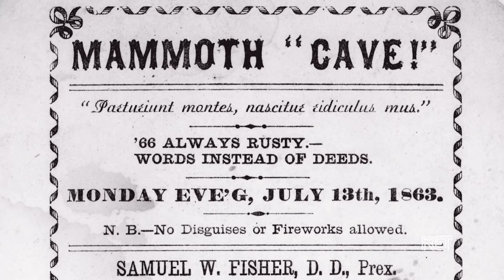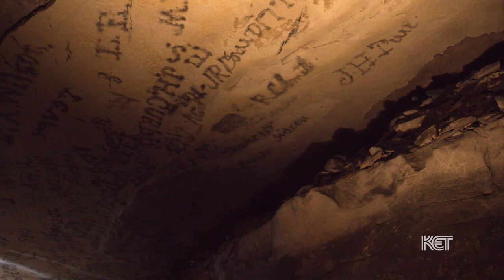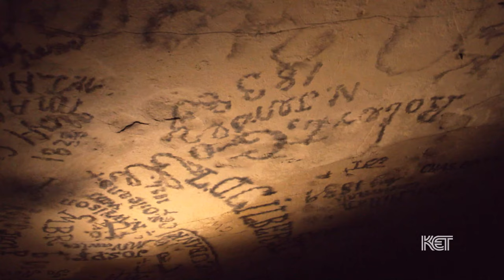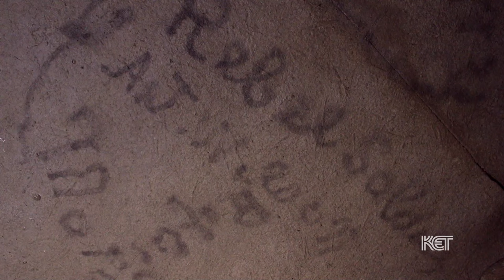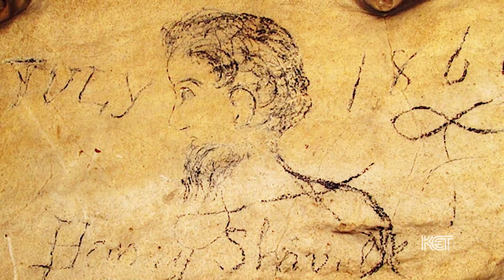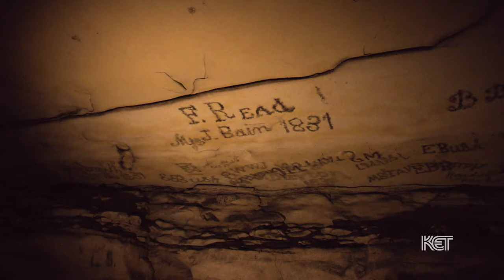Civil War Graffiti in Mammoth Cave (Mammoth Cav, KY) | Kentucky Life | KET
Mammoth Cave. Renowned for being the largest cave system in the world with countless natural wonders; is also home to a plethora of graffiti on the cave walls.  Over 40 of these graffiti signatures are directly from civil war soldiers who came into the cave over 150 years ago.  By studying what they wrote we can piece together a history of those individuals and what they were doing at that particular time during the war.